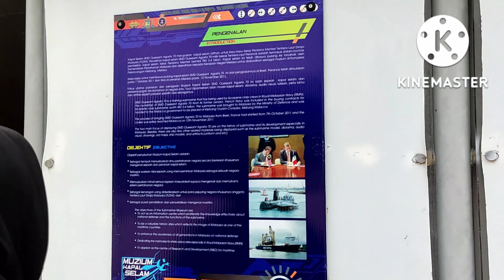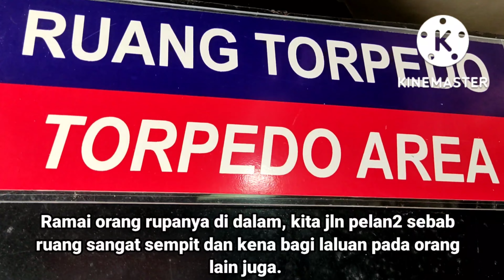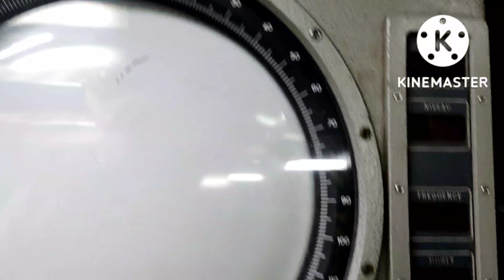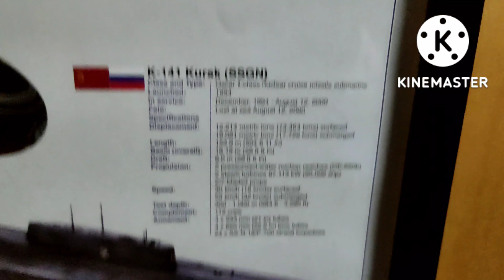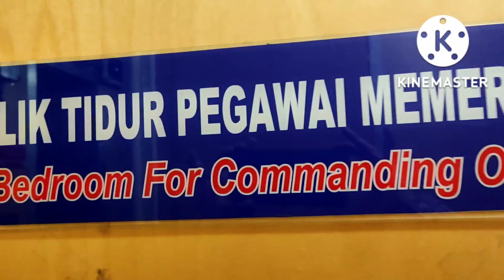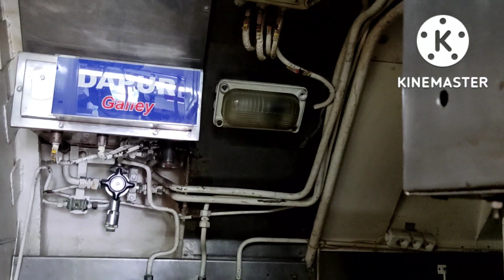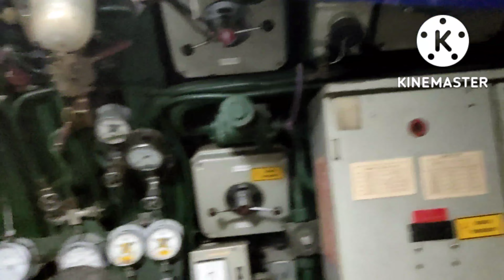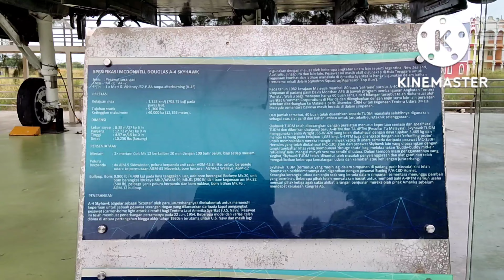tempatmestilawat. Masuk kapal selam di muzium kapal selam di Melaka.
Masuk kapal selam bukan sekadar lihat dari luar saja hanya di muzium kapal selam di Melaka Pengalaman baru dan sgt menarik.